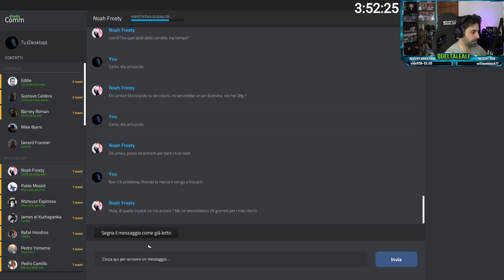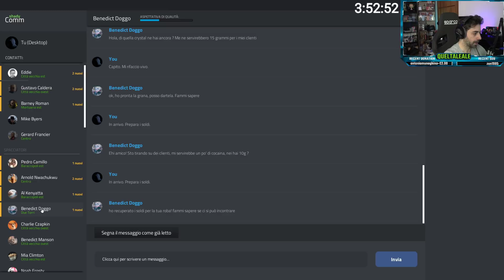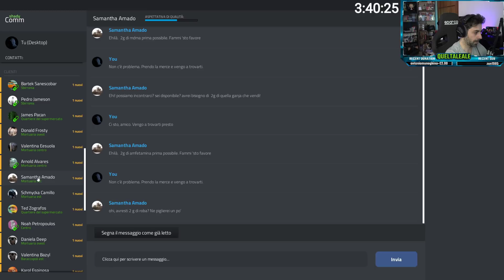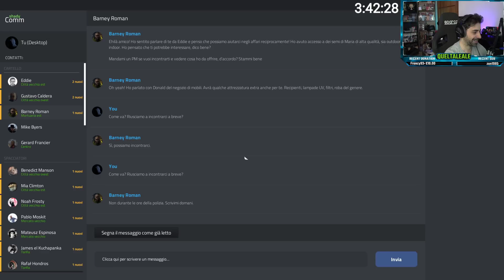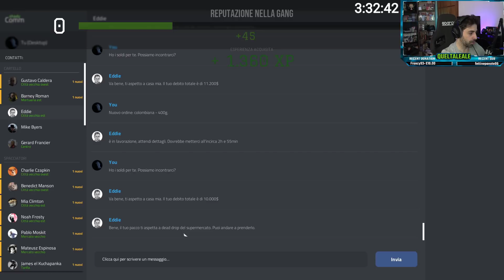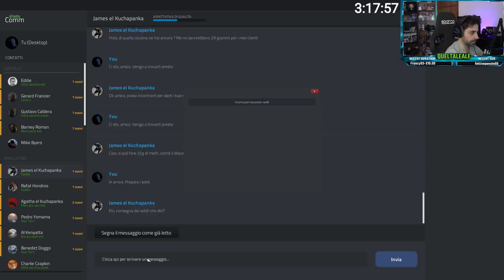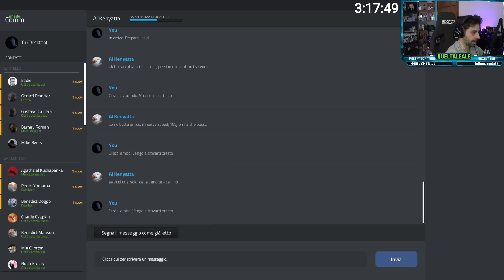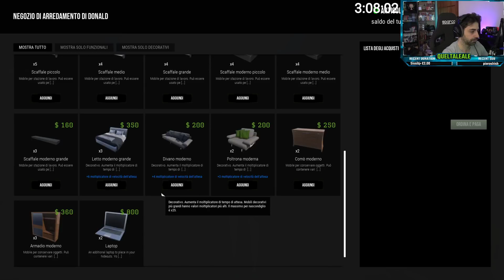HANNO SCOPERTO LE PIANTINE | Drug Dealer Simulator - Gameplay ITA - #26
Attenzione alle retate